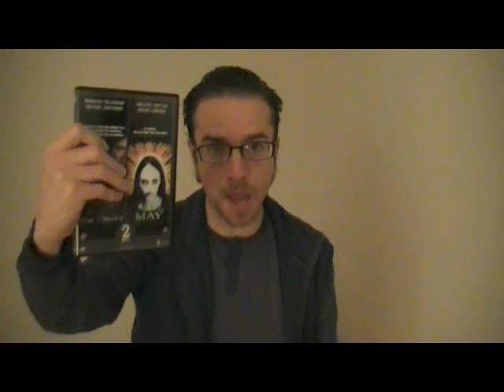May movie review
I recorded this soon after watching it last night. I hope you enjoy it, and that I can help spark debate about the film.